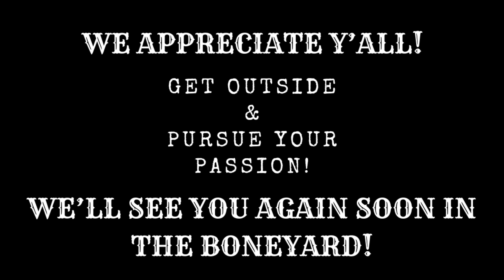2023 Appalachian Trail Camera Wildlife! | An INSIDE Look At COYOTE Behavior!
In this video, we get a behind the scenes look at the Eastern Coyote in the foothills of the Appalachian Mountains!

If you have something you would like to send to the channel, please send to:

We appreciate your kinds words of support!